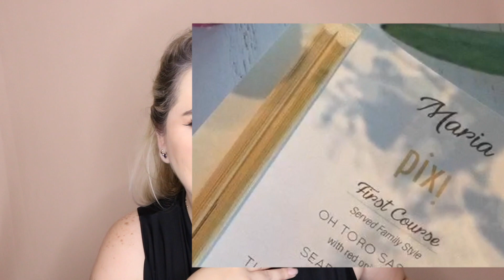QUE VERGUENZA lo que me paso en el evento de PIXI! maryhablandodemas | MARYANDPALETTES VLOGS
Vota por mi en los Influencer awards Monaco!

DE QUE QUIEREN HABLAR?

Otro video para nuestro segmento de maryhablandodemas! Queria contarles lo que me paso en el evento de pixi y ademas mostrarles el goodie bag!

Les gustaria poder ir a un evento conmigo?

Camera: T6i canon
Edit: Final Cut
Lights: ring light, 2 soft boxes. backdrop light neewer

 hot topic makeup reseña colombia españa venezuela blogger latina espanol español seytu vlogger story time venezolana karen